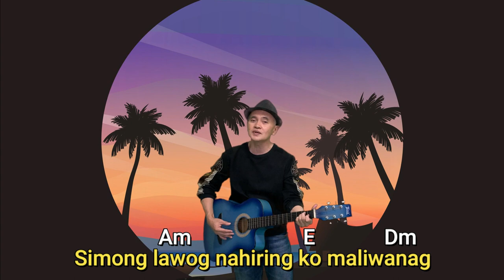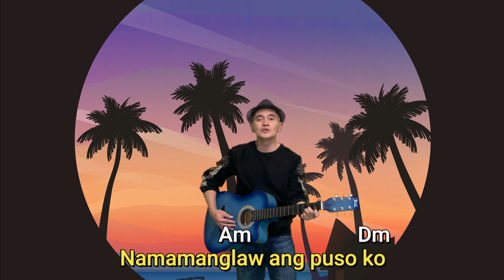SARUNG BANGGI / HOW TO PLAY GUITAR IN 3 CHORDS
Sarung Banggi is a popular song from Bicol. This is my own guitar version of this song. Hope you like it. This Sarung Banggi video both have the Bicol and Tagalog versions of the song. Hope you like it.